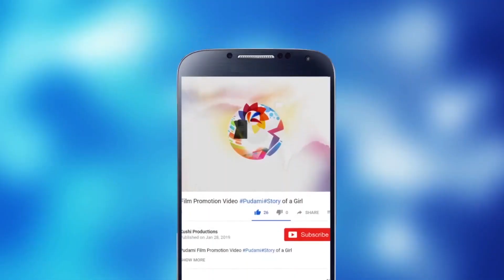Producer Dil Raju Second Wedding Exclusive || Kushi Productions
Producer DilRaju Second Wedding Exclusive